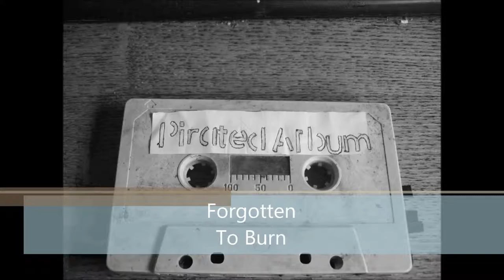DJ ResR - Forgotten To Burn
Made in Estonia 2015.